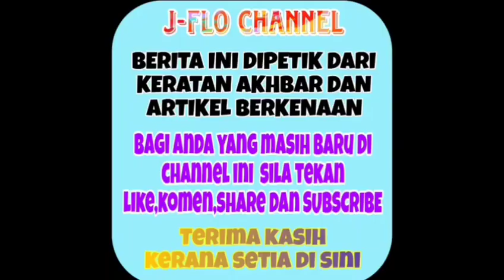Sedang bermasam muka dengan Fazura? tak sangka ini respon Neelofa 😱